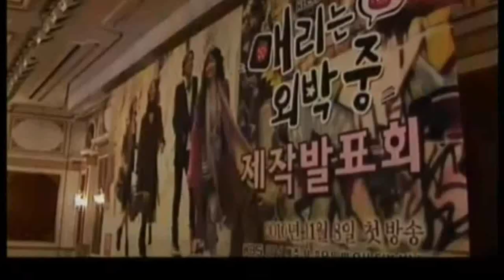Mary Stayed Out All Night (English Subs)